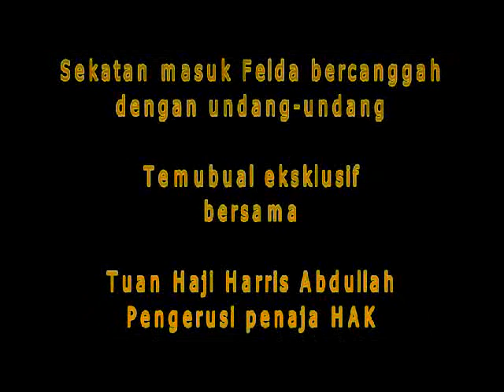Sekat masuk felda bercanggah dengan undang-undang - HAK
Part 1 - Temubual eksklusif bersama Peguam Tuan Haji Harris Abdullah (Pengerusi penaja HAK).

Undang-undang negara sudah jelas. Tiada pihak berhak menghalang mana-mana pihak lain termasuk parti politik untuk masuk ke mana-mana tanah rancangan Felda bagi menjalankan sebarang aktiviti dan program mereka.

Pengerusi penaja Angkatan Pembela Hak Rakyat (HAK), Tuan Haji Harris Abdullah menggesa satu deklarasi dipohon di mahkamah tinggi agar sekatan-sekatan dan larangan-larangan yang menyalahi perlembagaan dan hak-hak asasi manusia ini tidak berlaku lagi di masa akan datang.

Rakaman temubual ini diadakan di kediaman beliau di Raub, Pahang pada 8 Januari 2013.